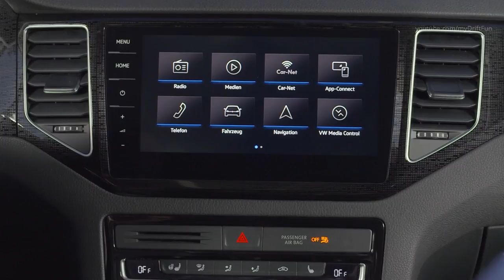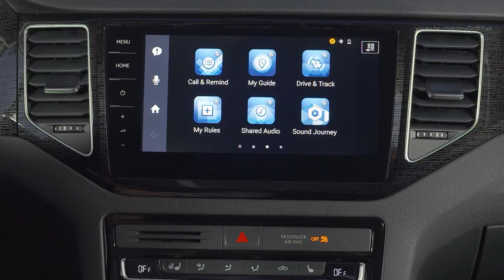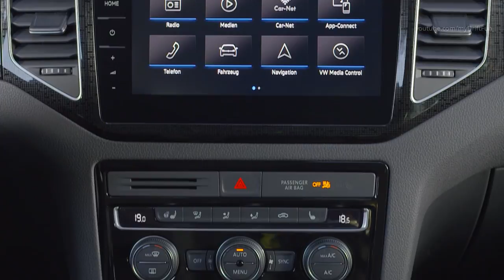Volkswagen Golf Sportsvan - Sportier, Larger, more Connected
2018 Volkswagen Golf Sportsvan - Drive, Interior and Exterior.

The entry-level engine in the Golf Sportsvan is new: a three-cylinder TSI with 63 kW / 85 PS1. Two other petrol engines round out the engine range: the completely new 1.5 TSI evo with 96 kW / 130 PS1 and the further developed 1.5 TSI evo with 110 kW / 150 PS1. Both of these high-tech TSI engines are equipped with Active Cylinder Management, which shuts off two of the four cylinders during defined operating phases and is able to reduce fuel consumption and emissions. The new 130 PS engine also boasts very special specifications: the high-compression four-cylinder engine works according to the Miller combustion process and has a turbocharger with variable turbine geometry (VTG) – a turbocharging design that so far has only been found in high-class sports cars. The planned engine range will be completed by a TSI with 81 kW / 110 PS1 and two direct-injection turbodiesel engines (TDI). They have outputs of 85 kW / 115 PS1 and 110 kW / 150 PS1, respectively.

Volkswagen is expanding its range of assistance systems with the update of the Golf Sportsvan, adding Traffic Jam Assist, Pedestrian Monitoring for Front Assist with City Emergency Braking, the Trailer Assist trailer manoeuvring system and Emergency Assist. On top of all this, the proactive occupant protection (PreCrash) and Adaptive Cruise Control (ACC) were further developed. The new assistance systems of the Golf Sportsvan in detail.

Volkswagen developed Traffic Jam Assist based on Lane Assist (lane keeping system) and ACC (Adaptive Cruise Control). It is available for models with a dual clutch gearbox (DSG). The system makes traffic jams and stop-and-go driving much more comfortable in the Golf Sportsvan. It also makes driving in traffic jams safer, because the assistant is able to help the driver avoid the rear-end collisions that are so typical in those situations.

The interplay between assistance systems allows the Golf Sportsvan to drive semi-autonomously for the first time at speeds up to 60 km/h. As a foundation, Lane Assist provides the functionality of adaptive lane guidance. Not only does the system execute corrective counter steering if the car is about to leave the lane, but with adaptive lane guidance it also keeps the Golf Sportsvan in the middle of the driving lane or on the driver's preferred line within the lane. The second assistance system to be integrated in Traffic Jam Assist is ACC. When ACC is active, braking and accelerating are automatic – even in the stop-and-go speed range.

The driving speed range has been extended for ACC. Instead of the previous 0 to 160 km/h, ACC now covers a larger range: 0 to 210 km/h. A stop-and-go function is also available in conjunction with the dual-clutch transmission (DSG).

Emergency Assist. Another system in which Lane Assist and ACC merge to form a new assistance system is Emergency Assist. As soon as the sensors detect that the driver is not actively steering, braking or accelerating, the system initiates various measures to rouse the driver in escalating stages, and if the driver remains inactive, it initiates an emergency stop. The hazard warning lights are activated automatically, and the Golf Sportsvan executes a gentle steering manoeuvre to alert the surrounding traffic to the hazardous situation. ACC prevents the vehicle from colliding with the traffic ahead. Finally, the system continues to gradually brake the Golf Sportsvan to a standstill.

Front Assist is a system for warning the driver and braking automatically in the event of an imminent collision. One component of the Front Assist system is City Emergency Braking. The latest version of Front Assist being offered in the Golf Sportsvan not only detects other vehicles, but also pedestrians who are moving cross-wise to the driving lane. As soon as a pedestrian becomes at risk, the system warns the driver and in a final stage autonomously brakes the Golf Sportsvan – within system limits, as with all of these technologies.

Another innovation in the compact class is Trailer Assist. The idea behind it: Trailer Assist is designed to free the driver of the complicated rethinking needed when reversing a car with trailer: turning the steering wheel to the left so that the trailer turns to the right – and vice versa. Another overall goal was to make reversing straight back over longer distances easier and more precise. Trailer Assist is now able to do this almost automatically. To reverse a Golf Sportsvan with a trailer into an entrance or into a parking bay from the street, all the driver needs to do is stop at a suitable spot and engage reverse gear. The system is activated by pushing a button. Then the current driving angle and possible angles are visualised in the instrument cluster. These are computed by image processing algorithms based on data from the rear-view camera system, which monitors and analyses the articulation angle between the car and the trailer.